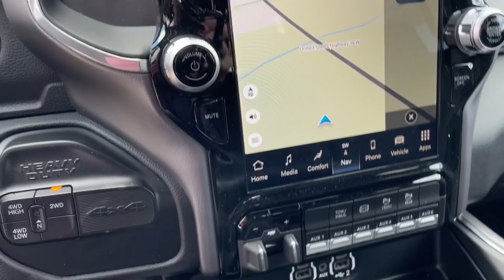2023 Ram 2500 Newark, Mount Vernon, Fredericktown, Centerburg, Marengo 132008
Pearl White New 2023 Ram 2500 Laramie available in Mt. Vernon, Ohio at Mathews CDJR Mt Vernon, Servicing the Newark, Mount Vernon, Fredericktown, Centerburg, Marengo, OH area.

#{MAKE}
#{MODEL}
2023 Ram 2500 Laramie - Stock#: 132008

Pearl White 2023 Ram 2500 Laramie 4WD 6-Speed Automatic Cummins 6.7L I6 Turbodiesel Price does not include tax title license or document fees. Must qualify for rebates and incentives. Some rebates may be incompatible. Please see dealer for details.Price does includes: $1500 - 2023 Ram Bonus Cash 23CPA. Exp. 10/02/2023
Quick Order Package 2HH Laramie|3.73 Axle Ratio|Wheels: 18 x 8.0 Polished Aluminum|20 x 8.0 Polished Aluminum Wheels|Leather Trim 40/20/40 Bench Seat|Laramie Level 1 Equipment Group|Sport Appearance Package|5th Wheel/Gooseneck Towing Prep Group|220 Amp Alternator|I/P Mounted Auxiliary Switches|Blind Spot & Cross Path Detection|Clearance Lamps|CTR Stop Lamp w/Cargo View Camera|Chrome Flat Wheel-to-Wheel Side Steps|Front License Plate Bracket|ParkSense Front/Rear Park Assist System|Power Sunroof|Rear Window Defroster|Tow Hooks|Radio: Uconnect 5 Nav w/8.4 Display|Radio: Uconnect 5 Nav w/12.0 Display|MOPAR Front & Rear Rubber Floor Mats|MOPAR Spray In Bedliner|Power 2-Way Driver Lumbar Adjust|Vendor Painted Cargo Box Tracking|Dash Pass Thru Wire Circuits|2nd Row In Floor Storage Bins|4 Way Front Headrests|Rear 60/40 Folding Seat|Heated Front Seats|2 Way Rear Headrest Seat|Front Seat Back Map Pockets|Foam Bottle Insert (Door Trim Panel)|Rear Power Sliding Window|Auto Dim Exterior Mirror|Power Heated Fold Telescopic Mirrors w/Memory|Trailer Tow Pages|Off-Road Information Pages|Rain Sensitive Windshield Wipers|115V Auxiliary Rear Power Outlet|Remote Tailgate Release|GPS Navigation|GPS Antenna Input|Active Noise Control System|Power 2-Way Passenger Lumbar Adjust|Power Adjust 8-Way Driver Seat|Power Adjust 8-Way Front Passenger Seat|Selectable Tire Fill Alert|Exterior Mirrors w/Supplemental Signals|Exterior Mirrors Courtesy Lamps|Exterior Mirrors w/Memory|Chrome Exterior Mirrors|Auto-Dimming Exterior Passenger Mirror|Radio/Driver Seat/Mirrors/Pedals Memory|Auto Adjust In Reverse Exterior Mirrors|Power Adjust Mirrors|Power Telescoping Mirrors|Auto Power-Folding Mirrors|Power Adjustable Convex Aux Mirrors|Forward & Reverse Utility Lights|Auto High Beam Headlamp Control|Front LED Fog Lamps|Mirror Running Lights|LED Reflector Headlamps|Sport Performance Hood|Body Color Grille Surround|Sport Decal|Exterior Mirrors w/Heating Element|Electronically Controlled Throttle|Heated Steering Wheel|Global Telematics Box Module (TBM)|HD Radio|Google Android Auto|12 Touchscreen Display|Alexa Built-In|Apple CarPlay|Disassociated Touchscreen Display|Connectivity - US/Canada|4G LTE Wi-Fi Hot Spot|SiriusXM w/360L|Connected Travel & Traffic Services|Center Hub|SiriusXM Radio Service|For Details, Visit DriveUconnect.com|For More Info, Call |Power Adjustable Pedals w/Memory|Tip Start|Vendor Painted Cargo Box|Integrated Voice Command w/Bluetooth|Black Interior Accents|Compass|Front Center Armrest w/Storage|AM/FM radio: SiriusXM with 360L|Apple CarPlay/Android Auto|4-Wheel Disc Brakes|Air Conditioning|Electronic Stability Control|Navigation System|ParkView Rear Back-Up Camera|Tachometer|Voltmeter|ABS brakes|Adjustable head restraints: driver and passenger w/tilt|Alloy wheels|Automatic temperature control|Brake assist|Bumpers: body-color|Delay-off headlights|Driver door bin|Driver vanity mirror|Dual front impact airbags|Dual front side impact airbags|Front anti-roll bar|Front dual zone A/C|Front reading lights|Fully automatic headlights|Garage door transmitter|Heated door mirrors|Heated front seats|Heated steering wheel|Illuminated entry|Leather steering wheel|Low tire pressure warning|Occupant sensing airbag|Outside temperature display|Overhead airbag|Overhead console|Panic alarm|Passenger door bin|Passenger vanity mirror|Power door mirrors|Power driver seat|Power passenger seat|Power steering|Power windows|Radio data system|Rear anti-roll bar|Rear reading lights|Rear seat center armrest|Rear step bumper|Rear window defroster|Remote keyless entry|Security system|Speed control|Split folding rear seat|Steering wheel mounted audio controls|Tilt steering wheel|Traction control|Trip computer|Turn signal indicator mirrors|Variably intermittent wipers|Auto-dimming Rear-View mirror|10 Speakers